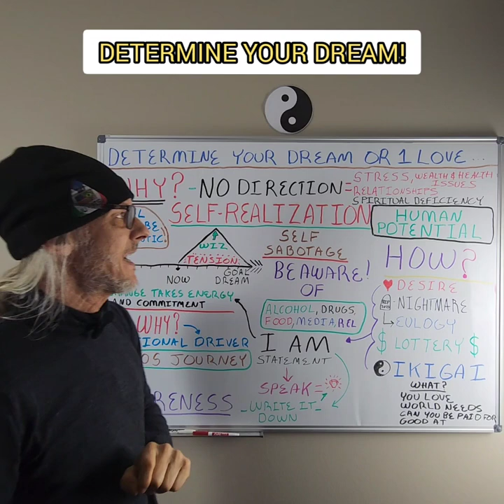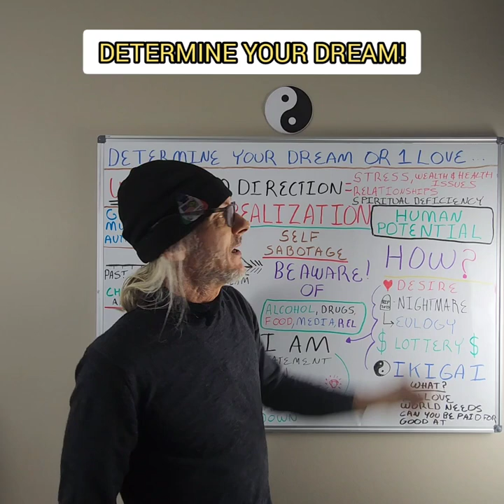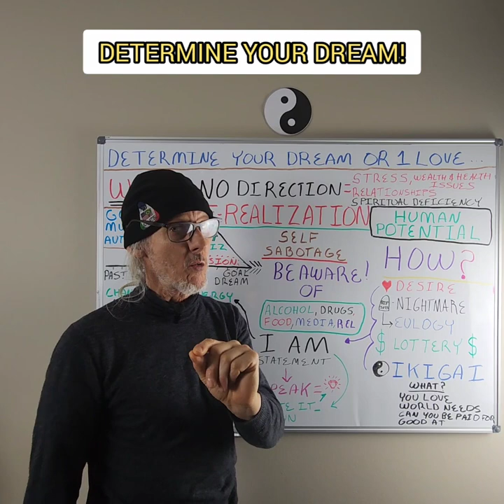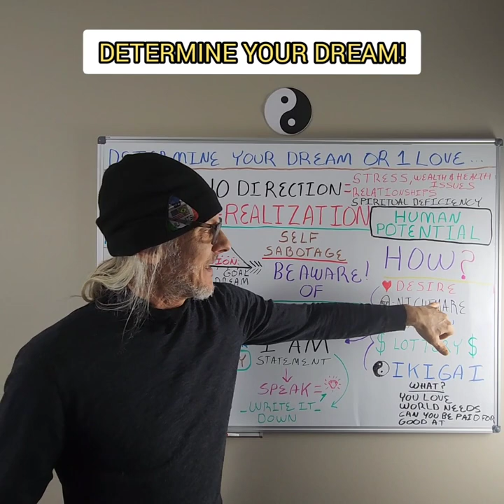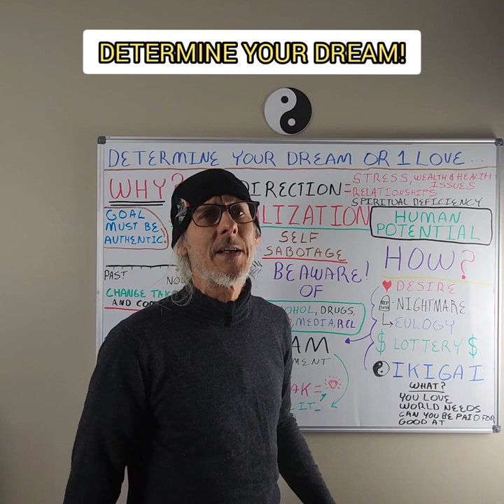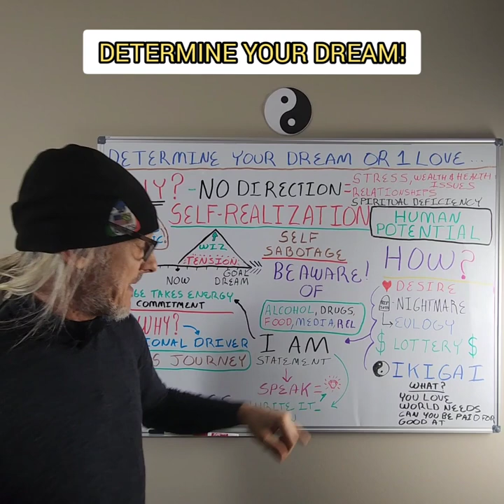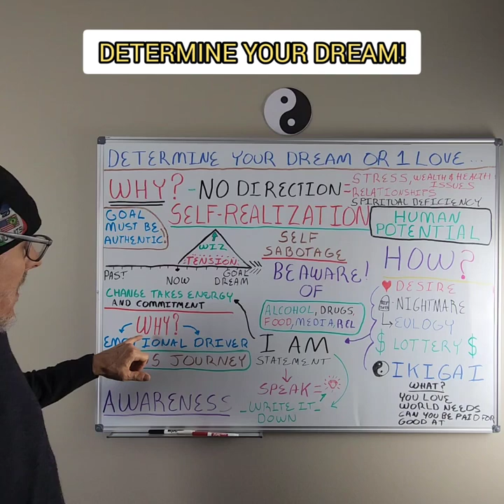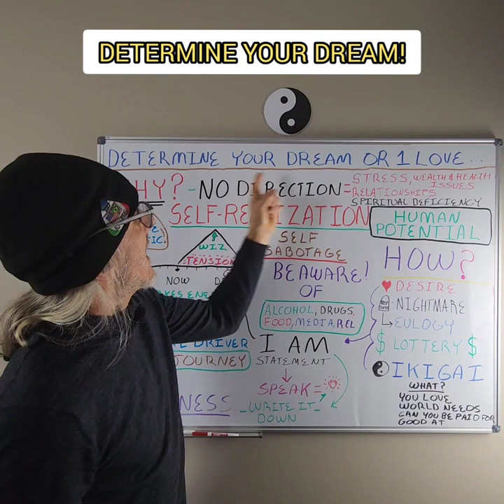Determine your dream, purpose and legacy!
Are you having trouble figuring out what to do with your life?  Here's a great way to get started!